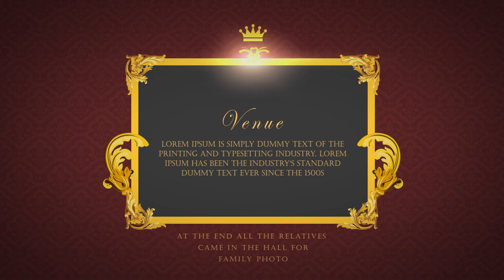Traditional Wedding invitation Video Shahnwaz & Shaheen Akhtar Design